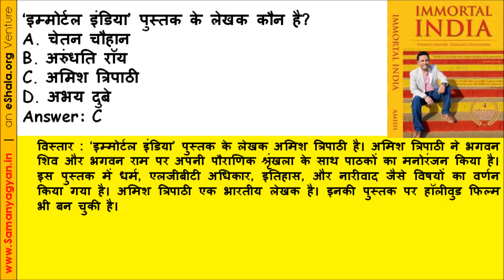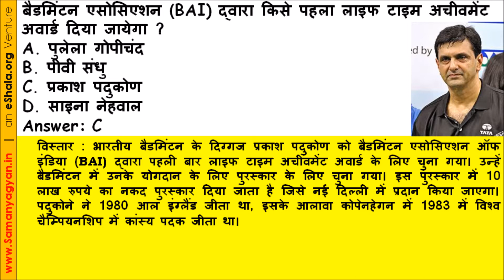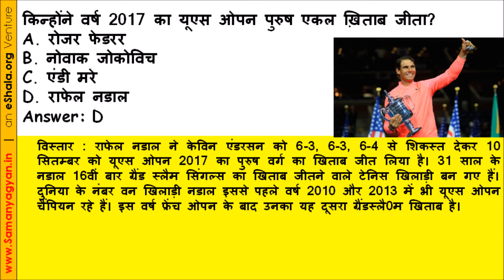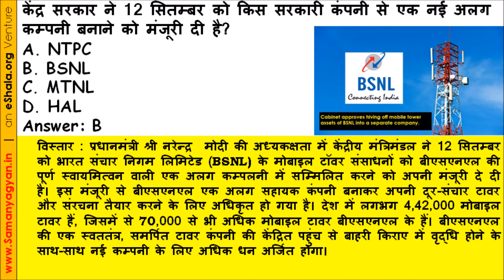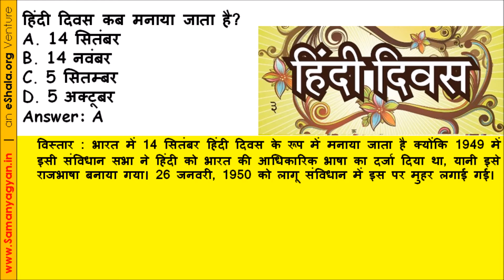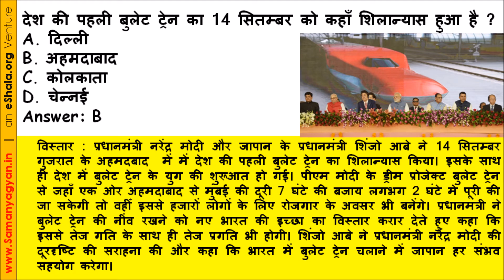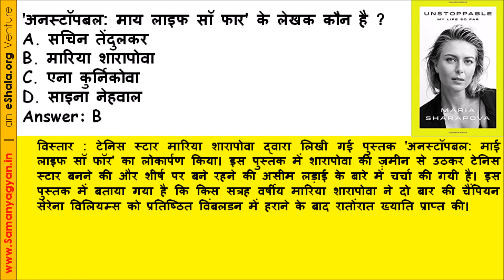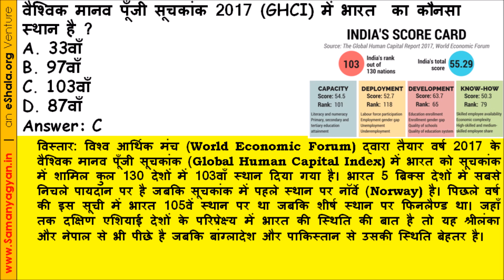सितम्बर 2017 कर्रेंट अफेयर्स 2nd Week September Current Affairs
सितम्बर 2017 कर्रेंट अफेयर्स  September 2017 2nd Week (8 to 15th September ) GK, Current Affairs in Hindi आगामी IAS, UPSC, SSC, Railway, IBPS, Bank PO, Clerk, PSU और अन्य प्रतियोगी परीक्षाओं के लिए।

सभी कर्रेंट अफेयर्स के प्रश्न, पुराने पेपर, सामान्य ज्ञान नोट्स पढ़ें, हमारी फ्री मोबाइल एप्प पर